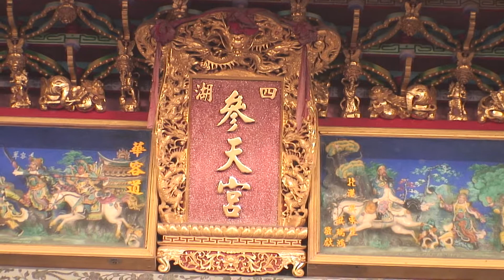羽聖宮往四湖参天宮摻香.0001.mpg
埔鹽羽聖宮往四湖参天宮摻香
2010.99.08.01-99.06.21